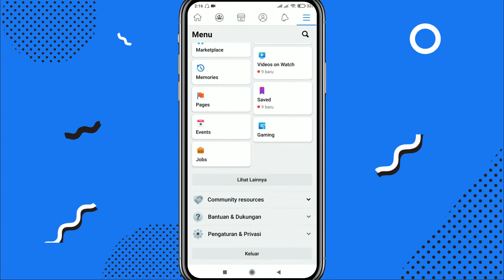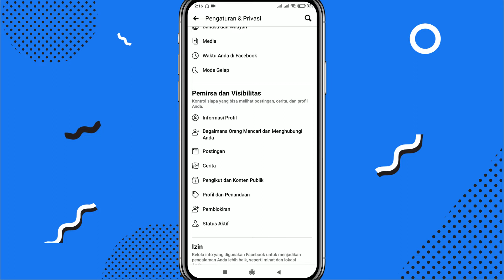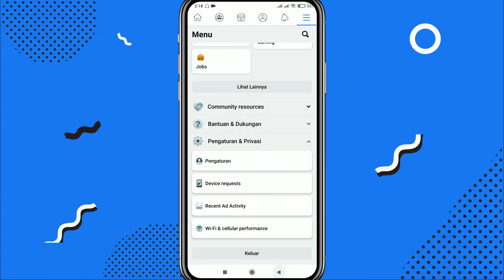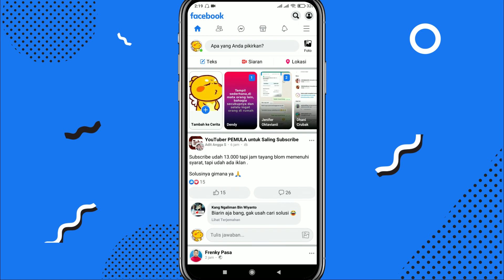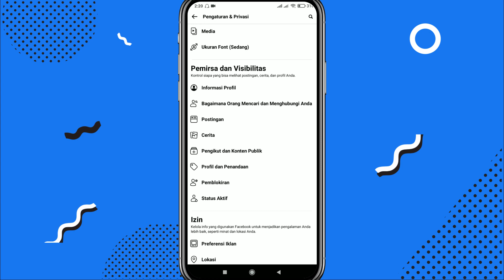Cara Agar Terlihat Offline di Facebook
Apabaila temen-temen tidak ingin terlihat online saat menggunakn facebook, temen-temen bisa menggunakan tutorial berikut ini, tutorial cara agara kita terlihat offline padahal kita sedang online di facebook.